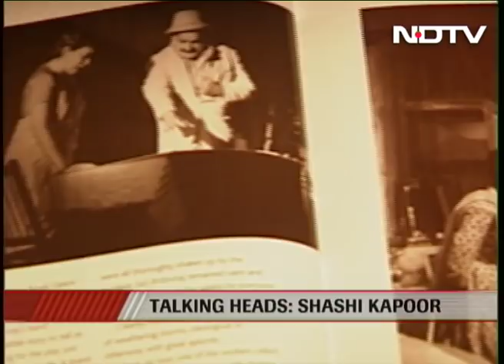Talking Heads: Shashi Kapoor (Aired - Nov 2004)